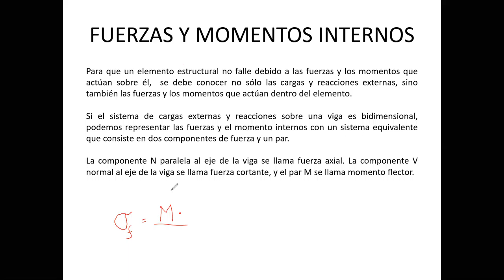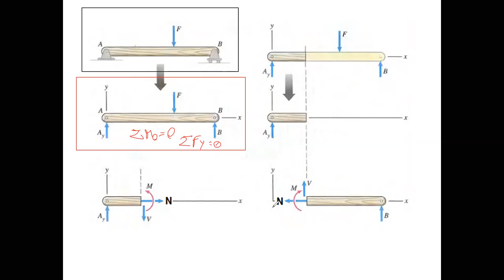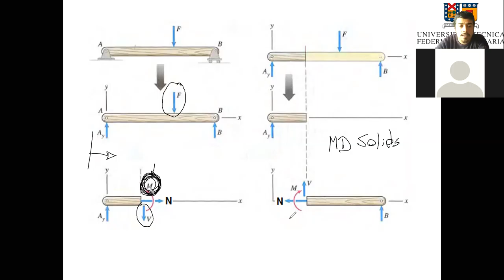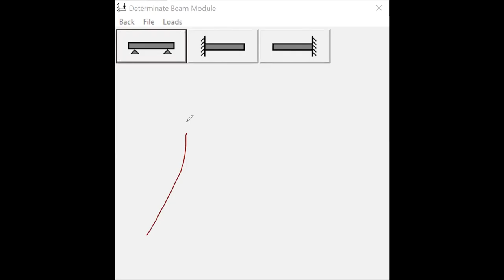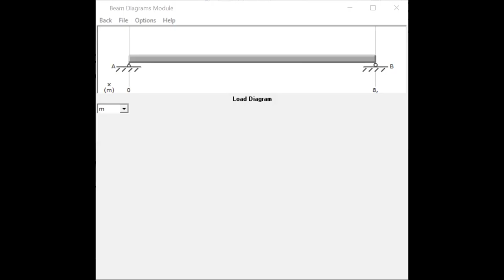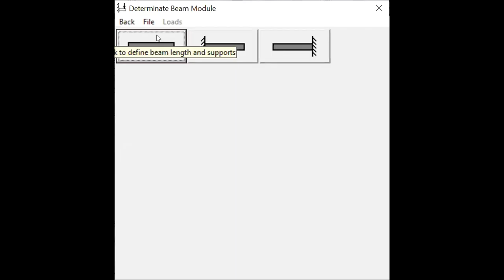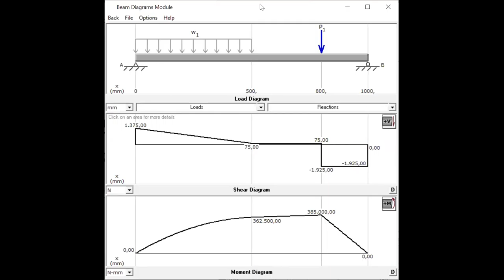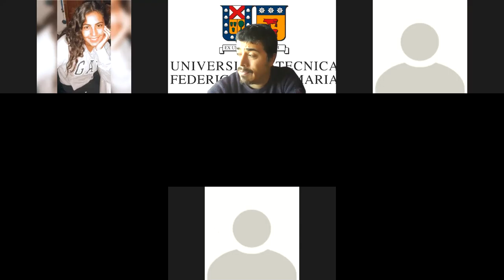Clases REM000 Minería y Metalurgia 244B-10-12-2020